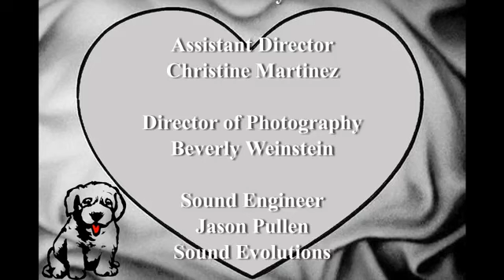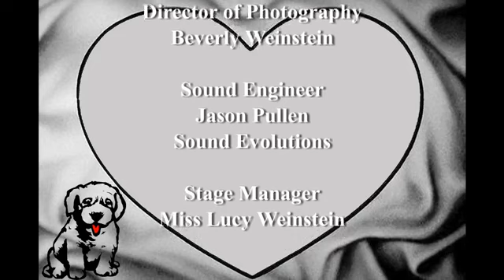Live From R&B's House - Ronnie Weinstein and Jody Zuegner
Ronnie Weinstein and Jody Zuegner
Live From R&B's House
Up Your Arts Benefit